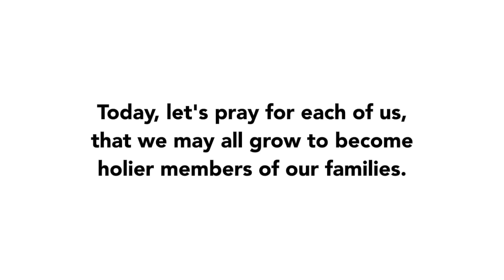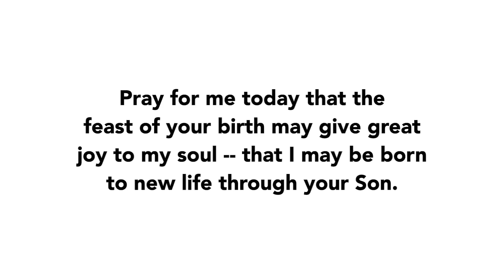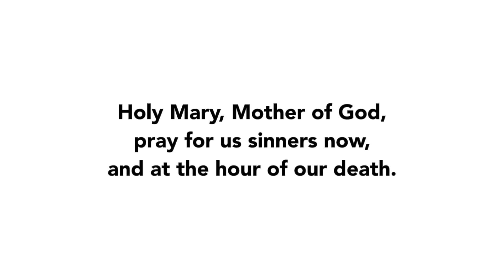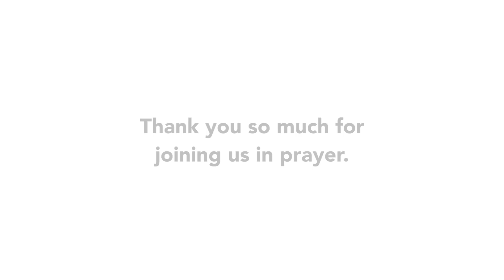Day 2 - The Novena For Marriage & Family | 2018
Join us in praying day 2 of the Novena for Marriage & Family of 2018!